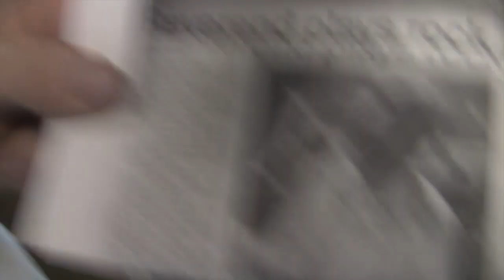Behind the Scenes: The Making of Inspector Wesley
A behind-the-scenes featurette from the Wesley Commercials Season 2 DVD, covering the making of Inspector Wesley during the spring semester of 2011.